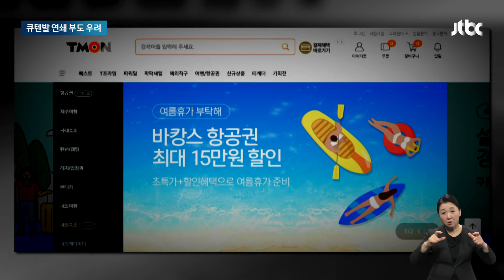티몬·위메프 자본잠식 상태…'큐텐 무리수'에 이 지경까지? / JTBC 아침&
티몬과 위메프의 정산 지연 사태 원인은 '자금난'입니다. 모회사인 싱가포르 기업 큐텐이 무리하게 사업을 확장하다 벌어진 일이라는 건데, 문제는 받을 돈을 받지 못하게 된 중소업체들까지 덩달아 위험해졌다는 겁니다. 정부도 대응에 나섰습니다.